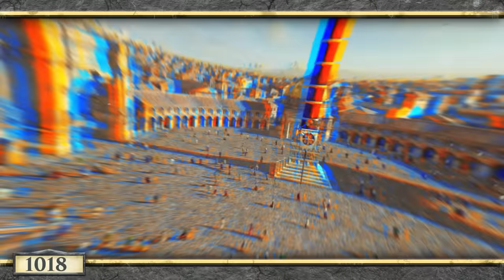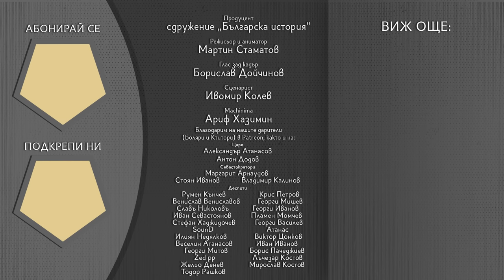Как настъпи краят на Първото българско царство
Драматичните събития, съпътстващи падането на България под византийска власт, неправомерно са разглеждани от някои като срамна страница от българската история. Както погледът над обективните обстоятелства обаче показва, факторите за случилото се са многобройни и при всяко положение няма как конкретен български владетел да бъде винен за случилото се, нито пък то може да се обясни с проява на малодушие. Съвсем непонятно изглежда да се отправят укори към Самуил, който е в основата на десетилетната борба, оказвана от българите на един от най-силните византийски императори – Василий II, впрегнал всичките огромни ресурси на своята държава за унищожението на България. Без да се пренебрегват допуснатите грешки от българските владетели, по-скоро би било редно падането под византийска власт да бъде разглеждано като един от най-трагичните, но и героични моменти от родната история.

⚜ Съдържание ⚜

00:00 – Увод
01:50 – Последиците от Траянови врата
03:34 – Ситуацията във Византия
09:14 – Военните кампании на Самуил
13:17 – Промяната в баланса на силите
17:22 – Гибелта на Самуил
21:48 – Гаврил Радомир и Иван Владислав начело на държавата
29:44 – Последната съпротива
31:58 – Заключение

Глас зад кадър 🎙️ Борислав Дойчинов
Сценарист 📜 Ивомир Колев
Machinima 🏹 Ариф Хазимин
(Total War Mod: Anno Domini 919)

Александър Атанасов
Антон Додов
Стоян Иванов
Владимир Калинов
Румен Кънчев
Крис Петров
Венислав Вениславов
Георги Иванов
Иван Севастоянов
Пламен Момчев
Георги Василев
SounD
Николай Славков
Мирела Мишева
Женя Стефанова
Виктор Лещаров
Иво Янков
Искрен Гарвански
Симеон Георгиев
Младен Станев
Димитър Ганичев
Николай Николов
Иван ИВанов
Богомил Николов
Калин Стайков
Илиян Недялков
Стефан Стефанов
Маргарит Арнаудов
Атанас
Десислава Димитрова
Виктор Цонков
Иван Марков
Павел Савов
Веселин Атанасов
Асен Димитров
Янко
HoiusH
Стефан Глутников
Мариян Цолов
Стефан Хаджидочев
Никола Илиев
Стефан Димитров
Магдалена Дочева
Ценослав Ценов
Албена Пекова
Георги Георгиев
Антоанета Николова
Славъ Николовъ
Борис Пачеджиев
Тодор Вълков
Георги Къшев
Велислав Иванов
Петя Пламенова
Георги Мишев
Zed pp
Георги Митов
Никола Константинов
Иво Янков
Волен Антов
Николай
Лъчезар Костов
Георги Димитров
Цветан Ефтимов
Денислав Маринов
Жельо Денев
Антоанета Бошнакова
Стефан Борисов
Радослава Иванова
Илия Проданов
Мирослав Костов
Тодор Рашков
Кирил Янев